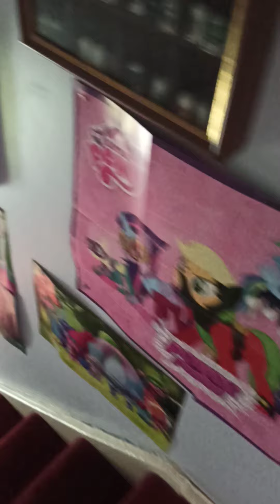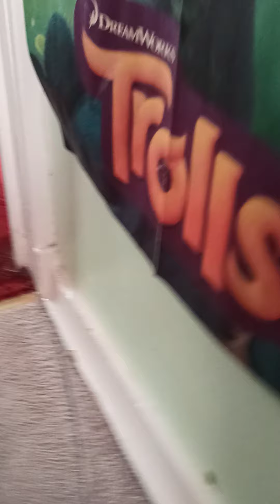My morning routine with my kindi kid Marsha mello pretend play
This is my first ever kindi kid video